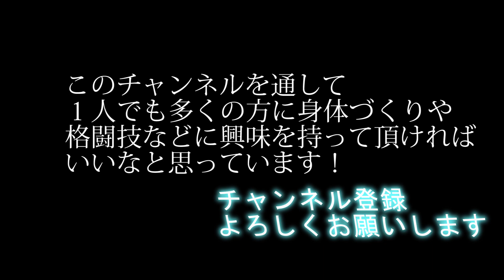パワージャンプで瞬発力アップ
バンドを使ったジャンプでパワーアップ！